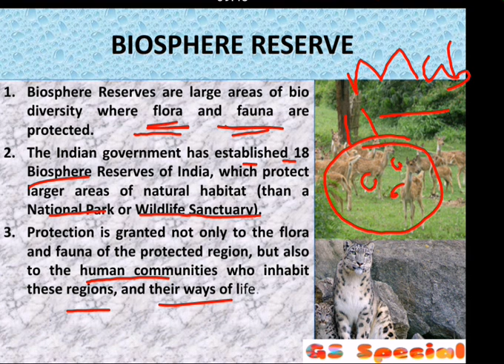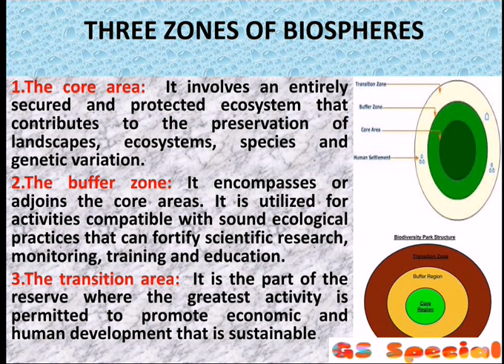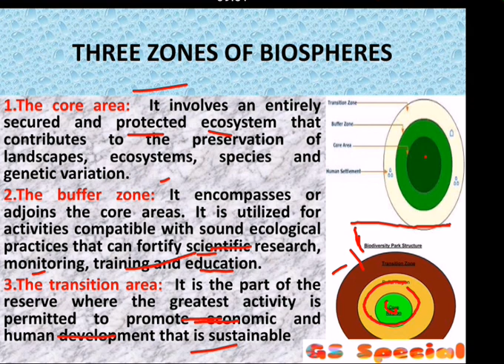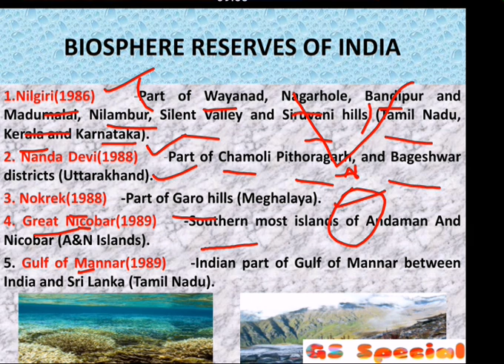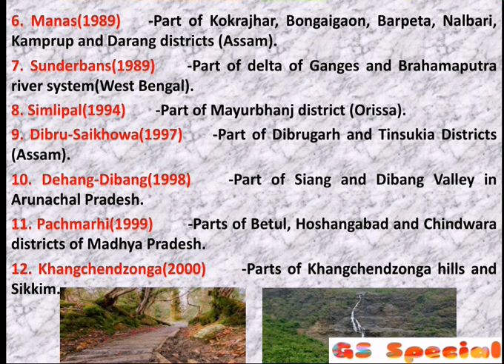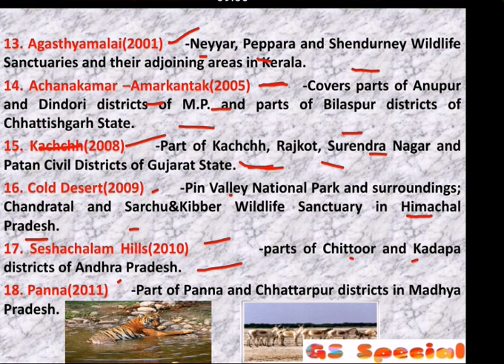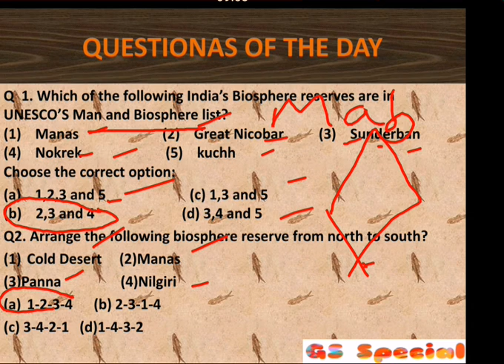Biosphere reserves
GS special